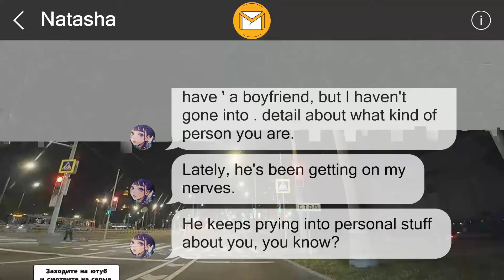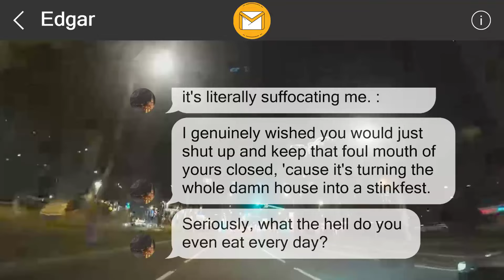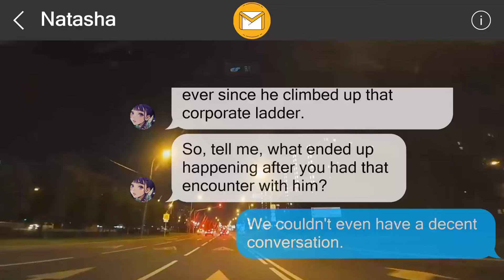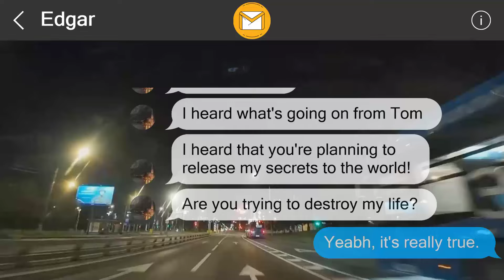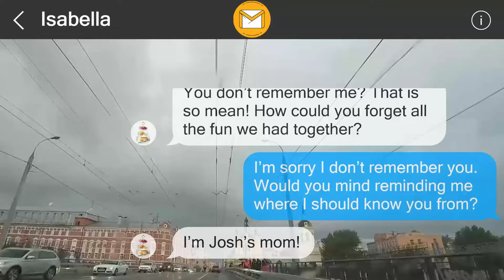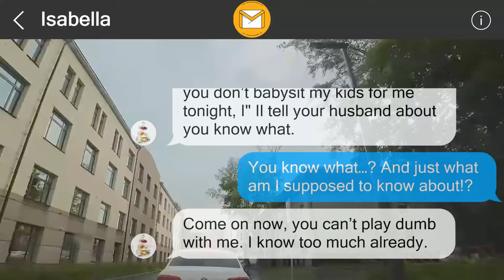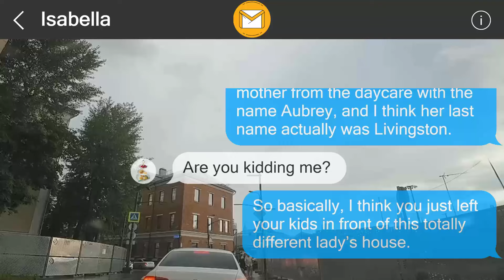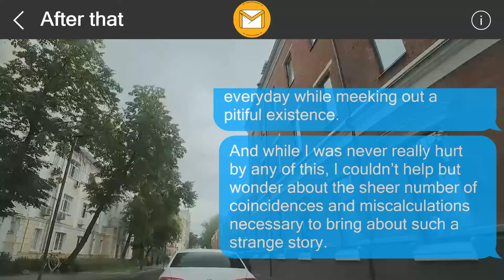I left a surprise behind for them654664